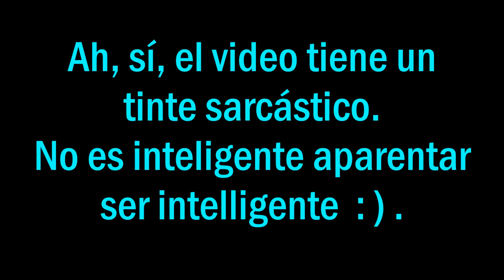¿Cómo parecer más inteligente sin serlo?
Es curioso porque los consejos sí funcionan.
En este vlog te enseñó unos " tips " valiosos para que la gente crea que eres todo un genio incomprendido, un individuo de inteligencia increíble.